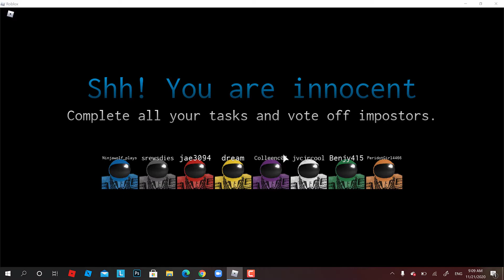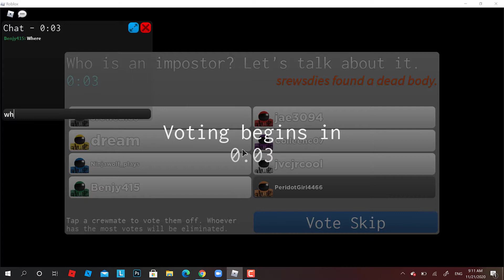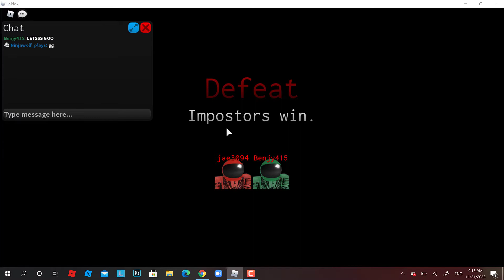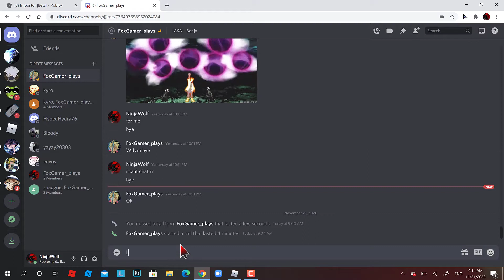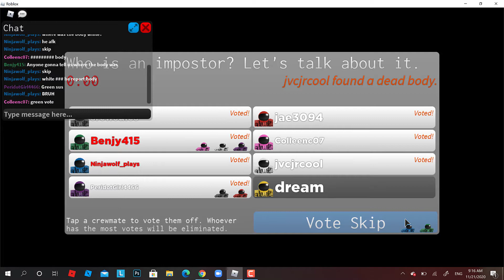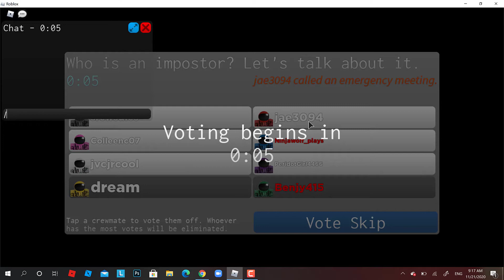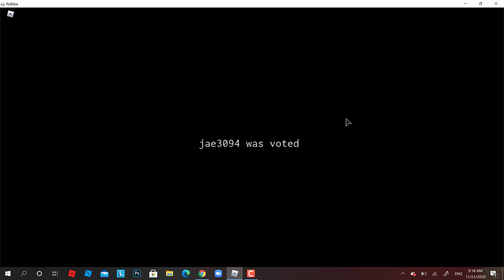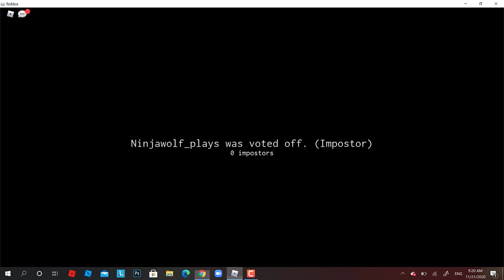Playing Impostor [BETA] With BenjyPlayz Gone wrong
lol this was my first time being impostor in importor beta and i didnt know what to do xD